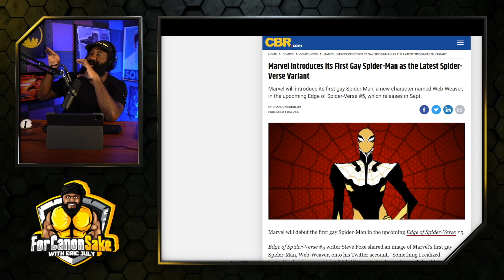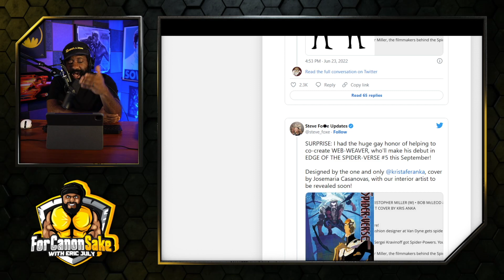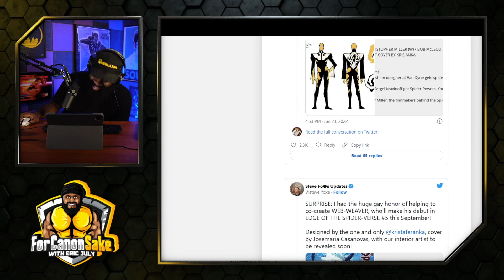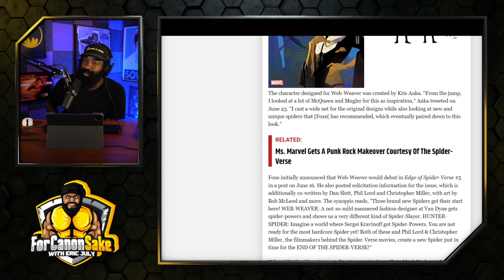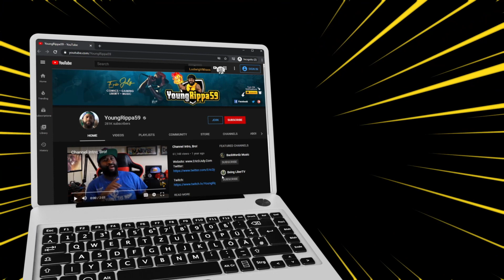Spider-Man is now FABULOOOOOOUSSSS